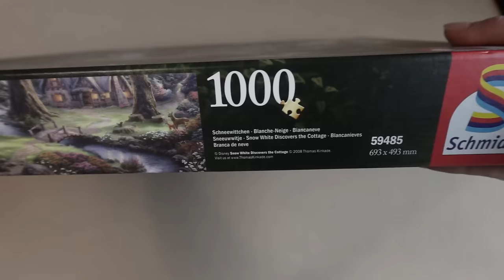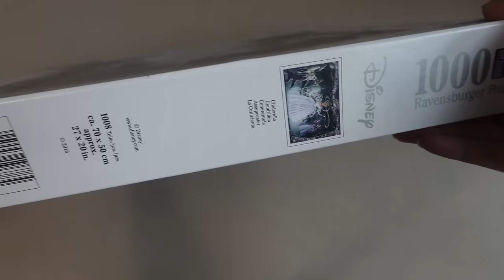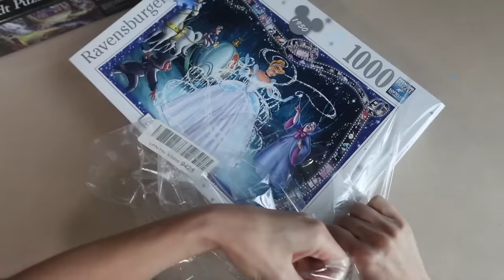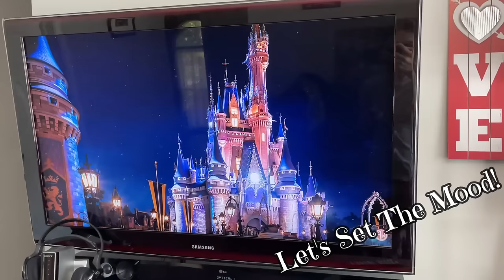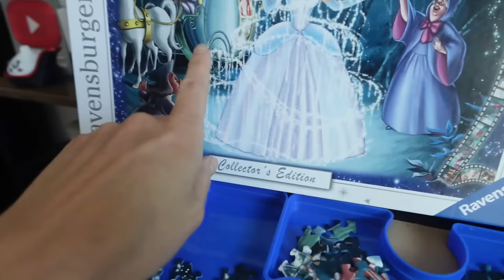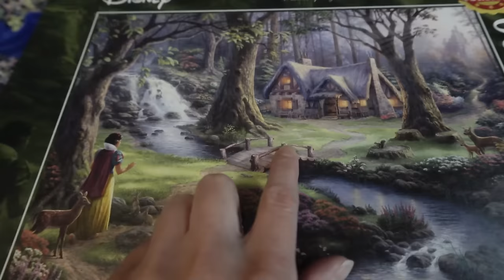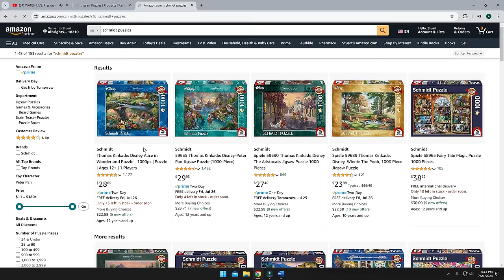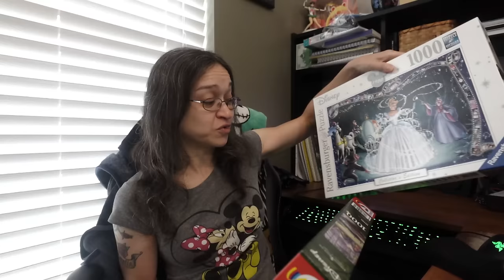Which German Puzzle Brand Reigns Supreme? Ravensburger vs. Schmidt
Let's get into these two well known German puzzle brands, and figure out which one is better! And what better way to test these two puzzles than with two incredibly beautiful Disney images. I'll do the unboxing, talk about my solving strategies, discuss the overall quality and puzzling experience from both puzzles, and make the final verdict. Of course this is just my personal opinion based of my experience. I am no puzzle expert lolol. Please share your thoughts about these amazing brands below!
Puzzles:
Cinderella 1950 Collector's Edition, Ravensburger, 1000 pieces
Snow White Discovers The Cottage, Schmidt, 1000 pieces

Join my puzzling community on Discord (Join link in video description/Let me know if any issues)

00:00 The Puzzles
03:32 Unboxing
07:43 The Ravensburger
13.55 The Schmidt
20:46 Final Thoughts